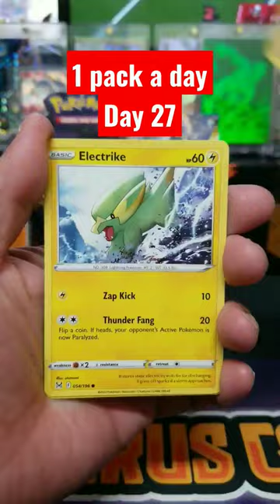But is corn real? A pack a day, Day 27